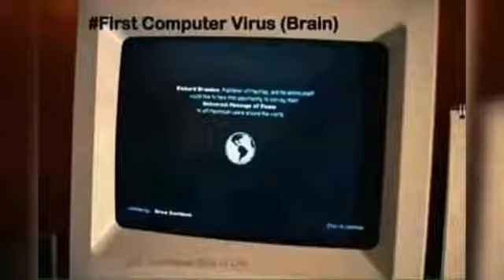first inventions in science